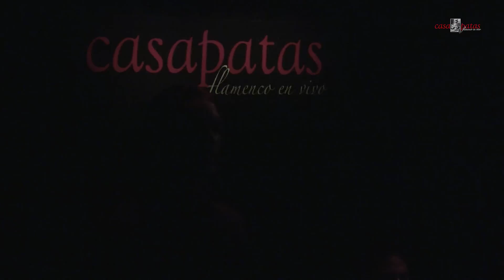CASA PATAS, FLAMENCO EN VIVO #318 - ANTONIO MORENO "POLITO", BAILAOR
Extractos del baile por seguiriyas del bailor Antonio Moreno "Polito" en la noche de Casa Patas, en el marco del espectáculo ofrecido junto a "La Chimi", bailaora, y acompañado por Víctor Márquez al toque, Vaki al laúd, y El Perre y Gabriel de Pies Plomo al cante.